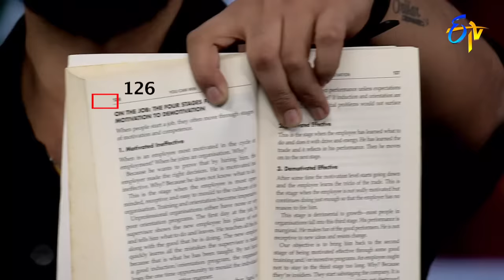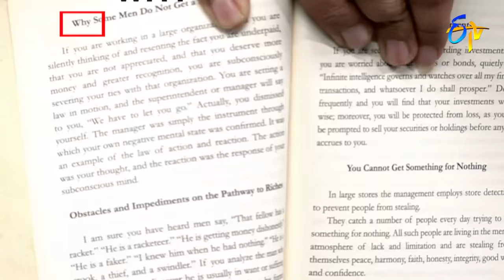Serial Actor Srikar Krishna Magic Performance| Sridevi Drama Company | 29th January 2023 |ETV Telugu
Serial Actor Srikar Krishna entertains everyone with his magic skills and talent.